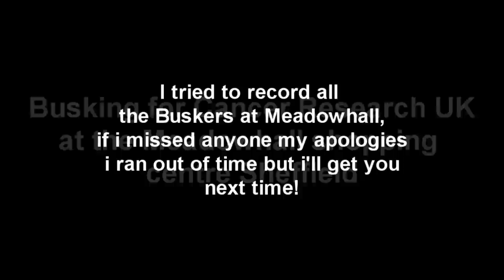Jonny Firth - Organiser of this event "Sing 4 Life" Cancer Research UK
Just to say a very big thank you to everybody who allowed me to film this event & i feel very priveliged to have been there with all these fantastic people doing so much for such a great charity. Hope you enjoy the video's & if you have any more events with buskers in the future or anything concerning music let me know i'll be glad to help! Thanks Jonny ,Thanks Gemma & thanks to all the musicians i met on saturday!